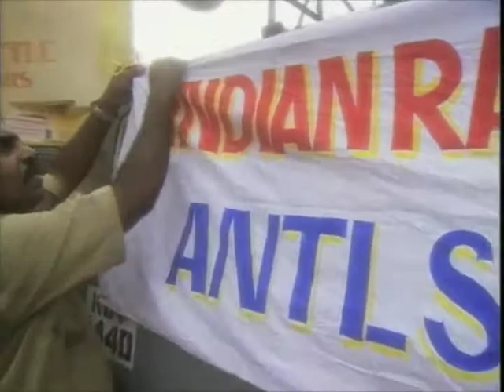Gurubusters on the road with Sanal Edamaruku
Clip from the controversial documentary "Gurubusters".
Sanal Edamaruku and his campaigners go on the road in India, demonstrating how to eat fire, walk on fire and stick metal spikes through your face. Sanal is currently being persecuted in India for exposing a bogus Catholic miracle.